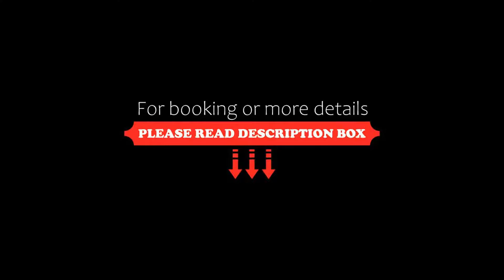Hotel Le Pelvoux, Les Menuires, France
About Property:
Hotel le Pelvoux is situated in the village of Les Menuires in the 3 valleys ski area. It offers rooms with a balcony and views of the surrounding mountains.
Guest rooms at Hotel Le Pelvoux are simply decorated with wooden furniture and feature satellite TV, a telephone and a desk. They each have an en suite bathroom equipped with a combined bath and shower and hairdryer.
The hotel serves a continent...
Property Type: Hotel
Address: La Croisette, 73440 Les Menuires, France
Searching For
1. Hotel Le Pelvoux - Les Menuires - France
2. Hotel Le Pelvoux - Les Menuires - France Address
3. Hotel Le Pelvoux - Les Menuires - France Rooms
4. Hotel Le Pelvoux - Les Menuires - France Amenities
5. Hotel Le Pelvoux - Les Menuires - France Offers and Deals
Audio Credit:
Track Title: Blank Slate
Artist: VYEN